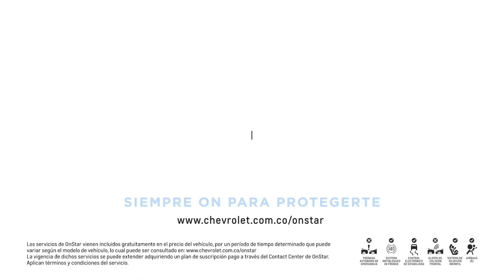Chevrolet Onstar Localizar Tú Vehículo 2023